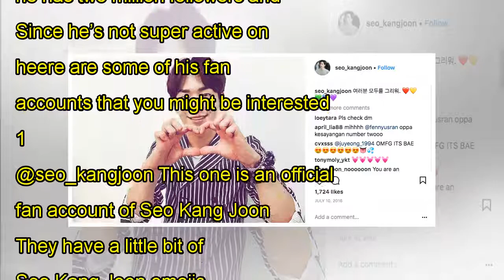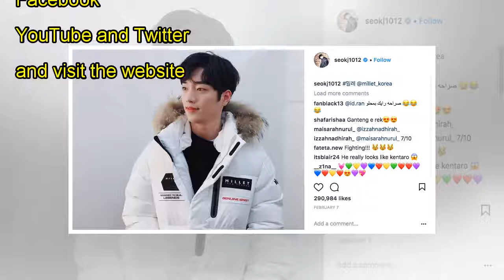Here's how to follow Seo Kang Joon's official Instagram account